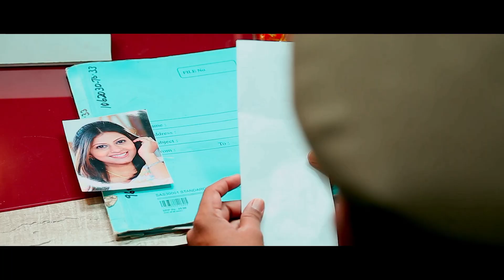Secholai - Trailer (Tamil)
Sencholai, a tamil feature film Written and Directed by A.Mishen Abraar.The film released at theatres on 29th of January 2021. Keep supporting the film by watching it in theatres.